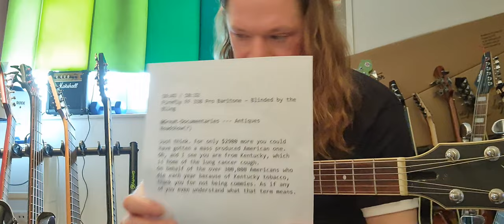Fretwork in Focus: MiK vs. MiPRC (Korea vs. China) - Baritones by Eastwood, Harley Benton, etc.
An irresistibly delicious comment from a Great Documentarist (see below) inspired me to haul off and finally do the PRC v. ROK video I've had on the back burner for 2 years now.
TL;DR: the Koreans go the extra mile, doctor their frets, and make the necks nice.
The PRC people don't.
Flame away and leave hate mail so I can make more nerd rants!